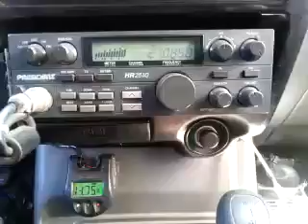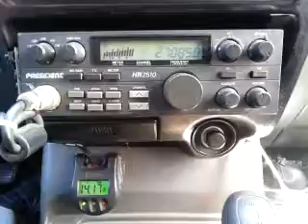02-15-2015 ModSqd MuhAli/MI 458CA